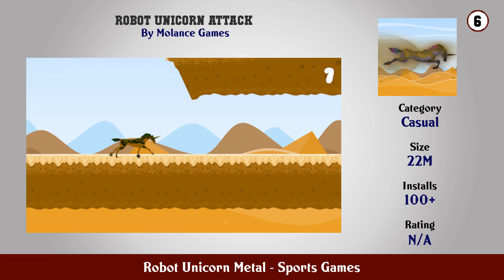Top 10 Robot Unicorn Metal Android App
In this video we have listed Top Robot Unicorn Metal Android Apps. This video is for information and reference purpose only.